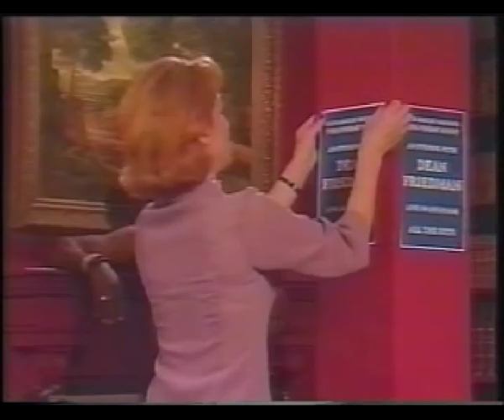The Baddiel Syndrome - David Baddiel, guest starring, Dean Friedman - 1 of 2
'Dream Home', an episode of David Baddiel's sitcom, 'The Baddiel Syndrome' featuring a guest-star appearance by American singer/songwriter, and pop icon, Dean Friedman, in which David Baddiel finally acknowledges Dean Friedman as the '...greatest songwriter of all time!'

Also featuring Morwenna Banks, Peter Bradshaw, Demetri Goritsas, Daniel Maier and Stephen Fry.

for the latest on David Baddiel and his new feature film, 'The Infidel' starring Omid Djalili and Richard Schiff.

for the latest on Dean Friedman and his upcoming concert tour and new album release.